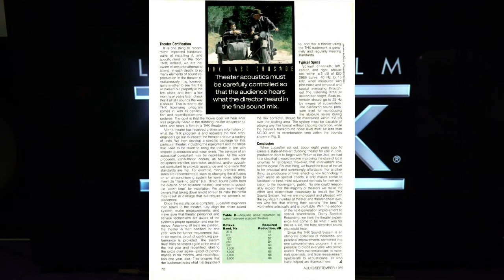Lucasfilm Ltd THX Sound System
Article appeared in Audio magazine, September 1989